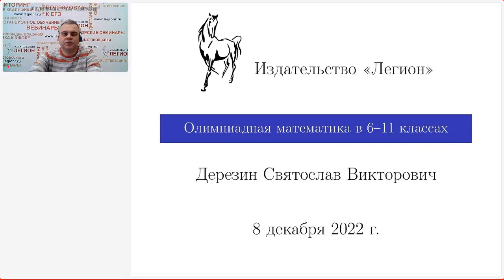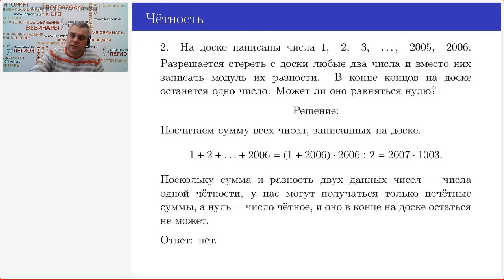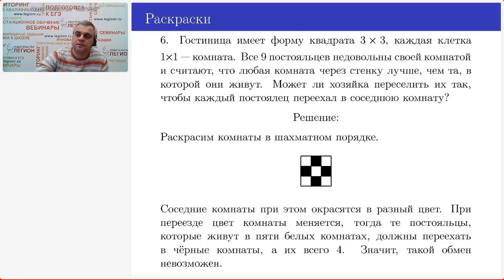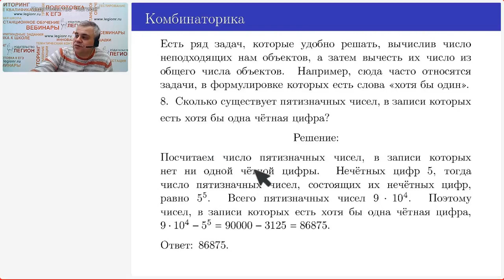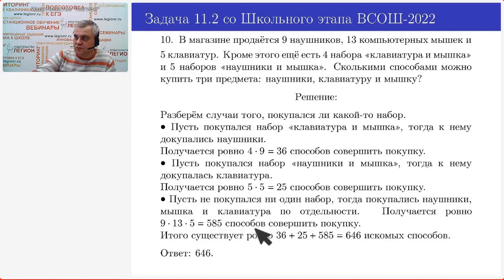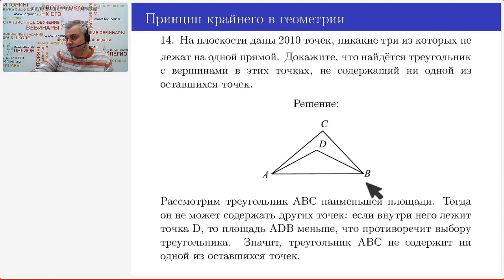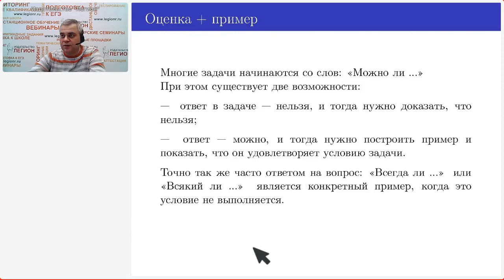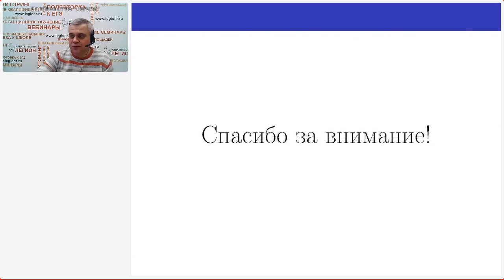Олимпиадная математика в 6 - 11 классах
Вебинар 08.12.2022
Лектор - Дерезин Святослав Викторович